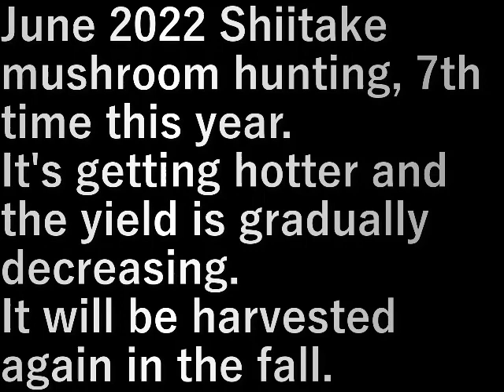椎茸狩り8 Shiitake mushroom hunting 8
２０２２年６月椎茸狩り、今年７回目

暑くなってきてだんだん収量が落ちてきた。
秋になればまた採れるでしょう。

June 2022 Shiitake mushroom hunting, 7th time this year.

It's getting hotter and the yield is gradually decreasing.
It will be harvested again in the fall.

設備屋の適当田舎暮らし